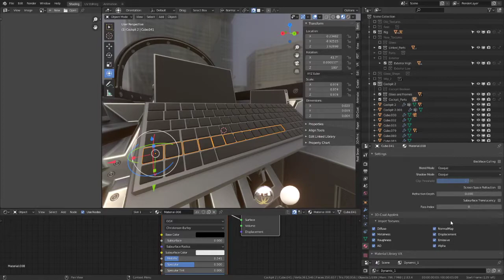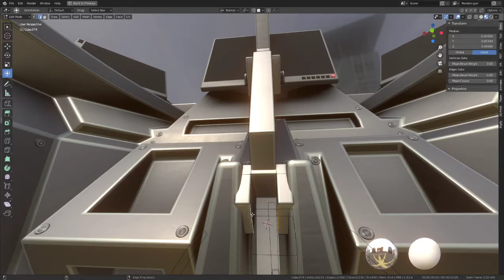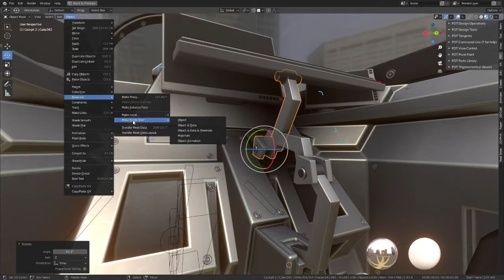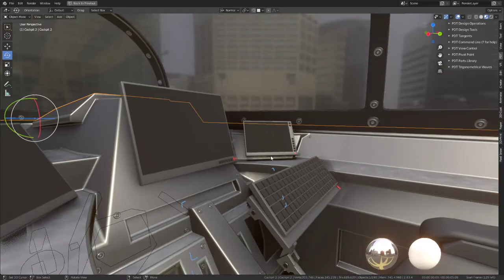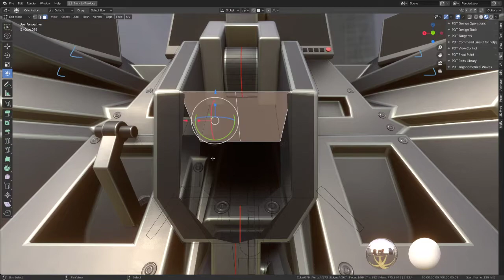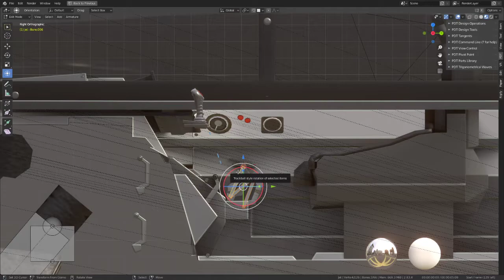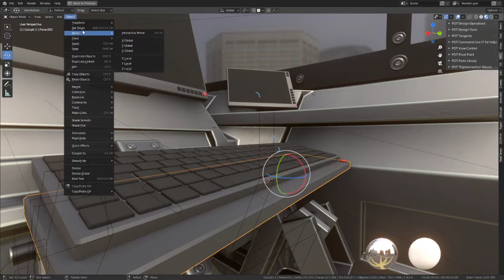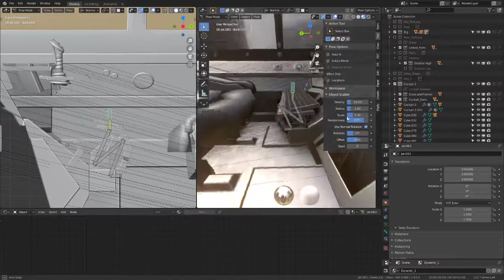Futuristic Combat Jet Upgrade WIP Video 40